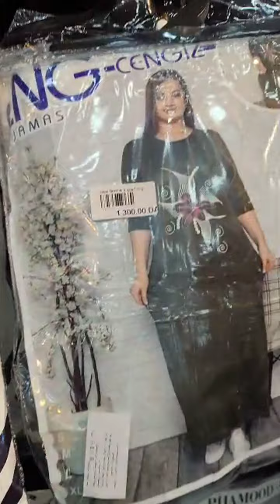تخفيضات لملابس العيد💥💥 للرجال و النساء كل حاجة remise 20% 💯💥في محلات لوك Look 😱 مرافال 💥كاناستال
تخفيضات لملابس العيد💥💥 للرجال و النساء  كل حاجة moins 20% 💯💥في محلات لوك Look 😱 مرافال 💥كاناستال
محلات 📣 لوك 💥 مرافال 🔥 كناستال 📣📣 أحلى صيف🌊🔥 هدايا 💥 طمبولا🔥🔥🔥 و  look oran تخفيضات خيالية💥 مرفال💥توصيل لجميع الولايات 💥LOOK ملابس مع الأسعار
عروض خيالية لفصل الصيف من محلات لوك Lookoran
عروض محلات لوك💥 مرفال💥 كناستال رائعة لاتفوتو الفرصة💥توصيل لجميع الولايات 💥LOOK ملابس مع الأسعار
Look Suis La Mode Au Meilleur Prix Oran تشكيلات روعة للبنات الذكور لهبال في محل لووك وهران اسعار ولا في 2022عروض خيالية لفصل الصيف من محلات لوك Look oran  و Shopping Time🌸💥
عروض محلات لوك💥 مرفال💥 كناستال خيالية لاتفوتو الفرصةتوصيل لجميع الولايات 💥LOOK ملابس مع الأسعار
💥تخفيضات محلات لوك مرفال كنستال لفصل الشتاء -50 % ❄️ طمبولا سيارة Symbole 🚗 💥💥متعة التسوق في وهران بطاقة الوفاء متوفرةتخفيض 10% في
Soyez les bienvenus chez nous
 📍 Adresse📍
Oran - Rond point de canastel
Boulevard MARAVAL a côté d'hôtel le pacha
سلعة عالمية لمحل بيع الملابس و المستلزمات لبيتك بالميزان و باسعار هائلة عند espreno الجزائر العاصمة
جولة لملابس العيد للكبار والصغار💥 باسعار خيالية عند بوبايا سطيف / روبات و صبابط 💯أبروفيتي يا مدام
جولة في محل لوازم الحلويات مع السعر مع الكثير من المفاجأة
تخفيضات ملابس العيد في محل  oran Look بأسعار هبال|  robe pamina 990da/المحل في مرفال و كناستال وهران